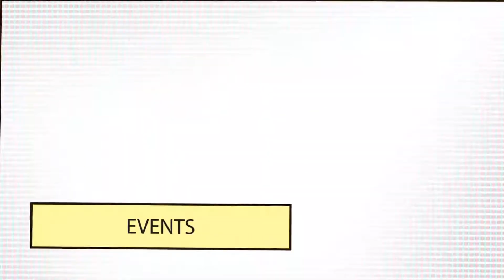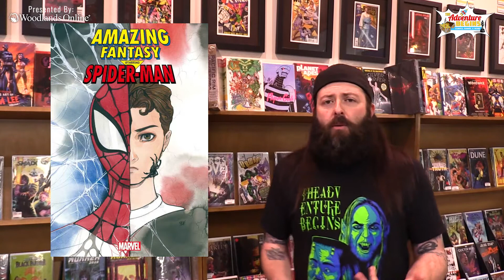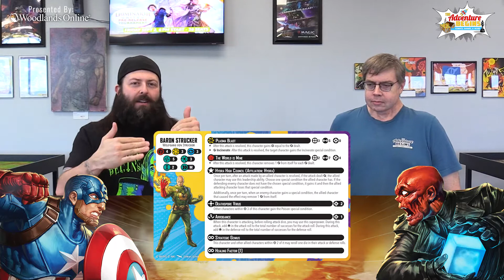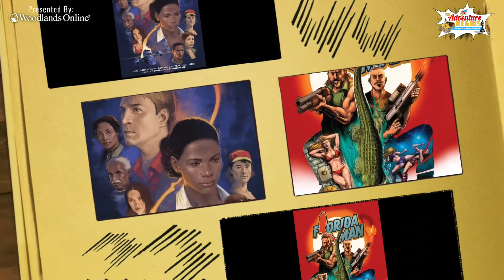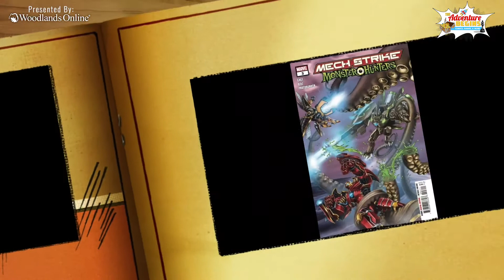AB Season 3 Episode 33 “A Mad Dog Ollie w/ A 357"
AB Season 3 Episode 33 “A Mad Dog to the Face"

A show about local North Houston TX hobby shop.

Your Twisted Gorilla %15 off code: RNRnerd

Hot sauce: Mad Dog 357
Wings provided by: Tapped Drafthouse , Conroe

Chapters

00:00 - Intro
00:21 - Events
02:22 - Fill Your Stash
04:41 - the Forge
05:11 - MCP
10:41 - The Stadium
10:58 - Gettin' Saucy w/ Chaz
16:48 - The End
18:08 - New Comics
19:52 - End Title